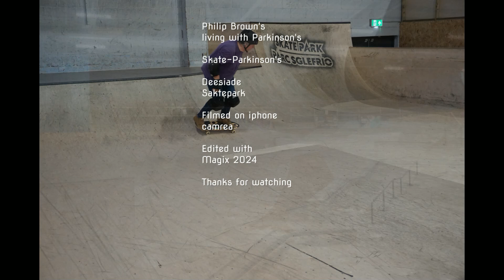Skate-Parkinson's @ Deeside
Myself and David had a visit to Deeside Leisure Centre. skatepark